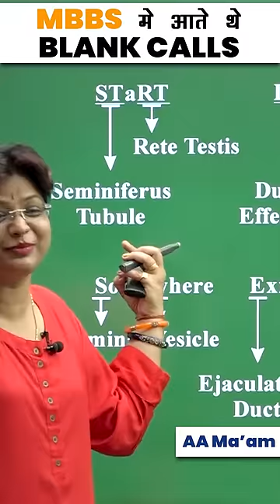MBBS Mein Aate The Blank Calls | AA Ma'am | shorts2022 | EtoosIndia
1. The brilliant minds come to assist you in your preparation
2. All the topics are explained vividly
3. You are in the comfort of your home, choose your place of learning
4. The faculties share excellent tips and tricks via the video lectures
5. An affordable mode of learning